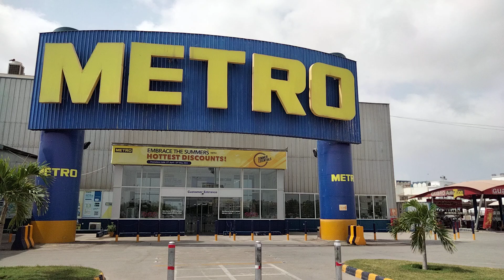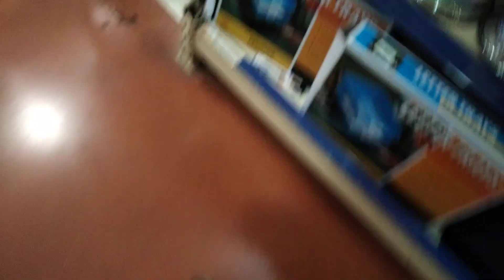مٹرو یک مارکٹ یا فروشگاہ بزرگ